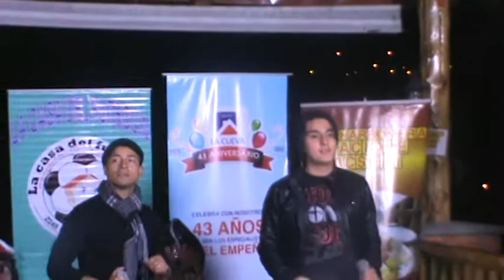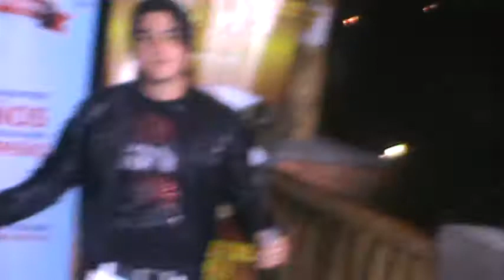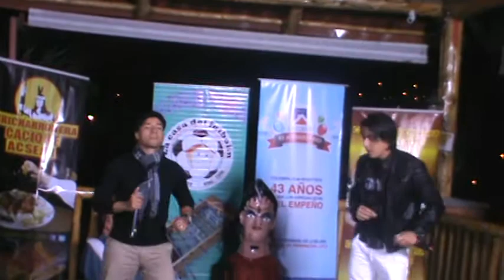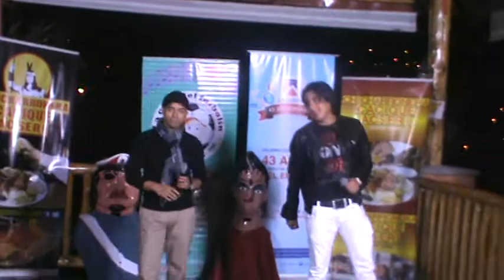Sin Complejos el programa que da inicio al Fin de Semana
Los esperamos en la nueva Seccion de Sin Complejos informate en Radio Actual en el programa y en las Paginas en Facebook Zoitro tu Karaoke y Sin Complejos llama 88385102 necesitamos tu voz.